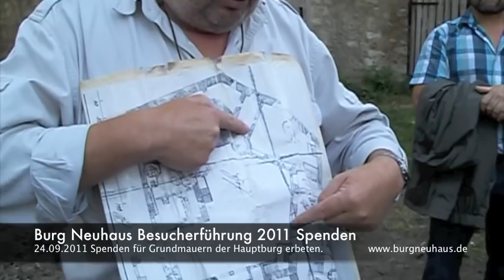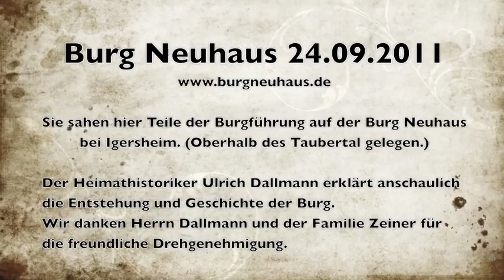Burg Neuhaus Burgführung vom 24.09.2011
http Die Burg Neuhaus liegt oberhalb von Igersheim im Taubertal. Wir zeigen hier einen kurzen Auschnitt der Brugfürhung vom 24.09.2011. Hier wird kurz das Wappen über dem Haupttor erklärt und in der Ruine der Hauptburg vermittelt Heimathistoriker Ulrich Dallmann wissenswertes über diesen Teil der Burg.